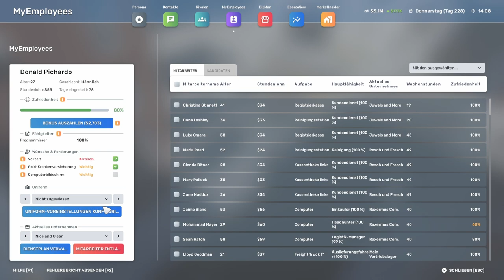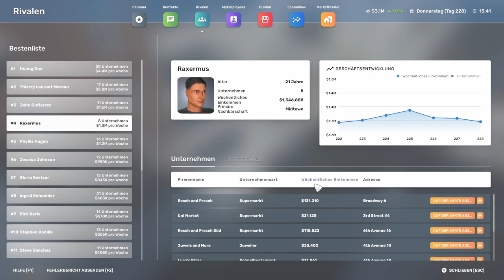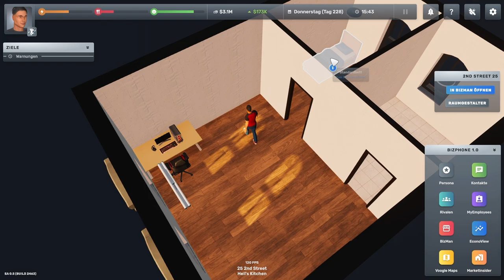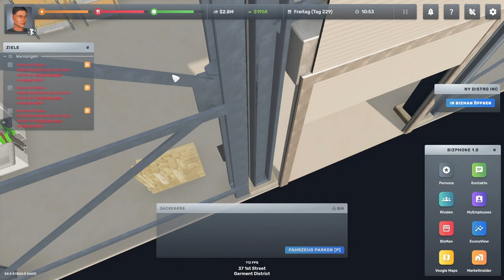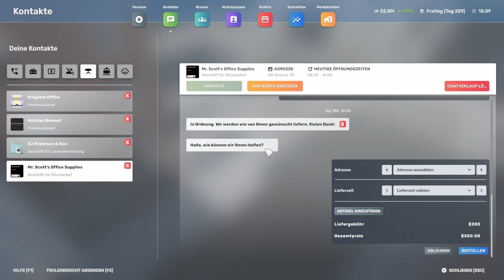Big Ambitions // Mitarbeiter zuweisen // #055